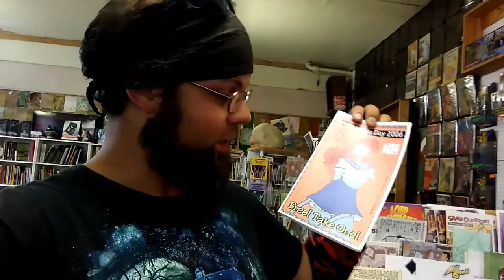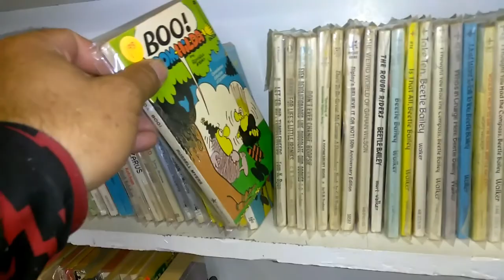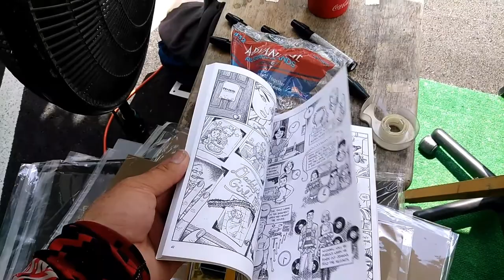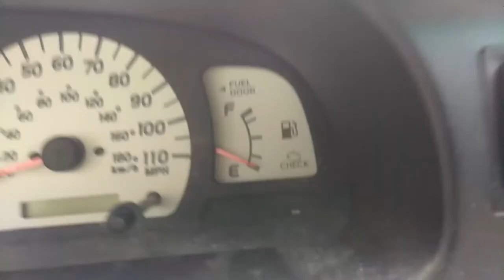Ashtoons The Vlog #108 (Athfest 2018 days 2&3)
Ashtoons Caricarures
Traveling Caricarurist

Athfest days 2&3, also I visit Bizarro-Wuxtry, and almost run out of gas on my way home.